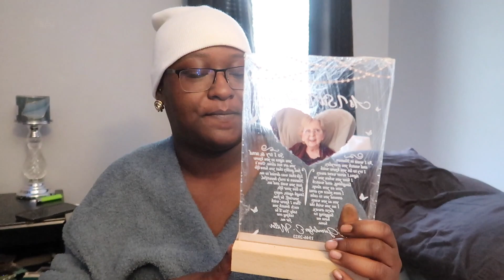Sentimental gifts I've received over the years ♥️😳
People don't know this about me , But I enjoy the simple but special things in life , This video is about me sharing the special gifts I have been gifted over the years . ♥️